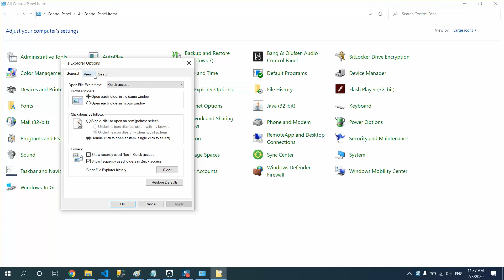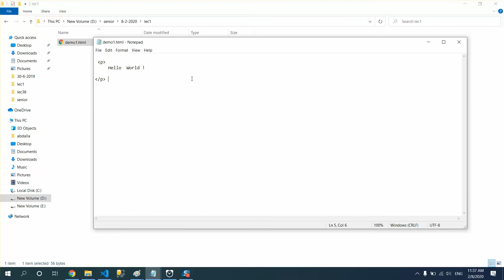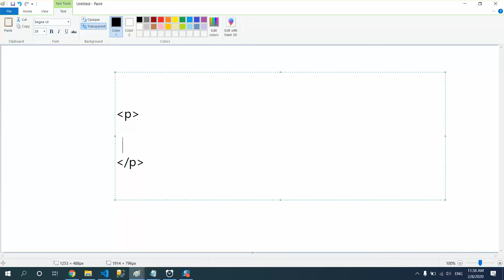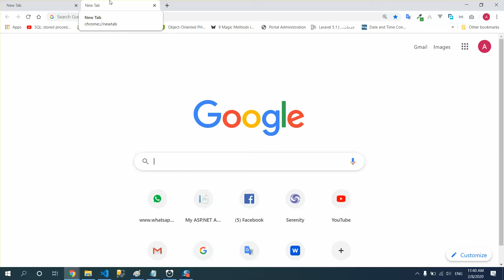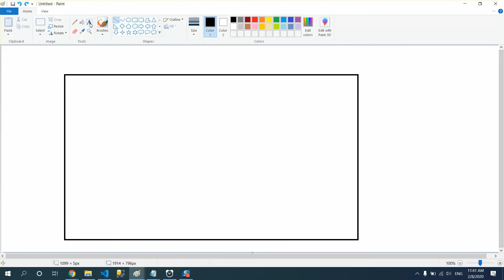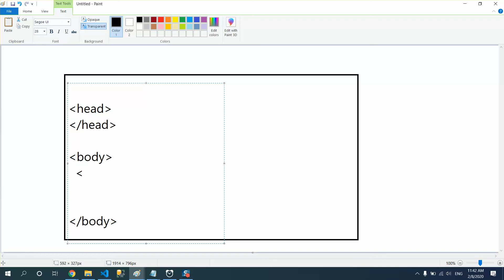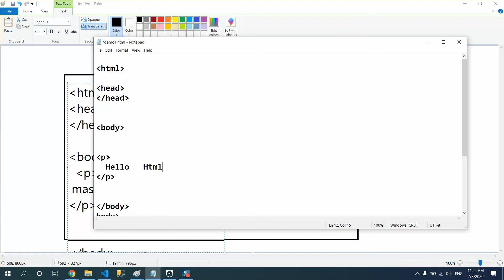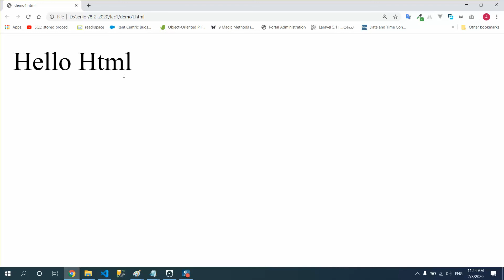03 - Sess01 vid03 HTML